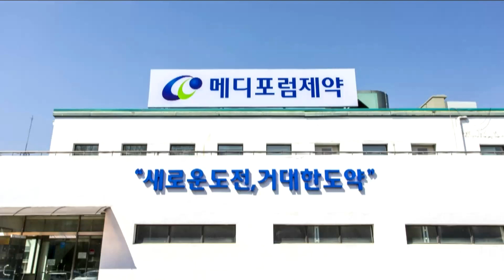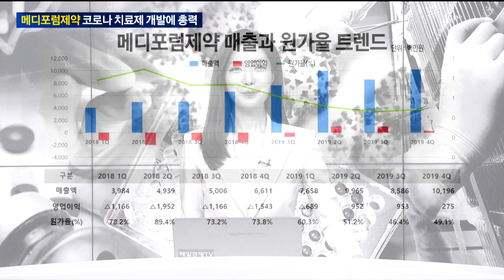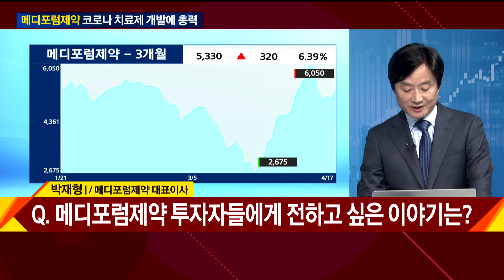메디포럼제약 박재형 대표 출연! / 와이드경제 / 매일경제TV